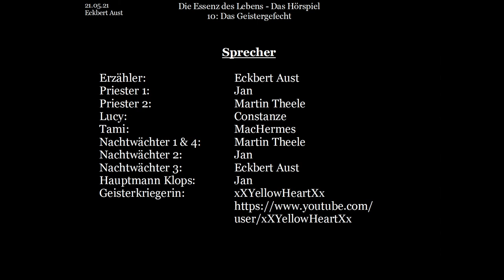Die Essenz des Lebens - Das Hörspiel: [010] - Das Geistergefecht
Das Geisterpärchen Tami und Luci befinden sich mit einer kleinen Gruppe Geisterkrieger in der Menschenstadt Malva. Nach einigen Suchen haben sie die Kirche gefunden, wo Sie den dortigen Priester um Hilfe bzgl. ihres Problems mit der antiparanormalen Kraft bitten möchten.

Doch leider taucht ein dunkler Schemen auf, welcher den Priester bedroht... zeitgleich tauchen die seltsamen Blumen auf, welche die Geister attackieren.
Und um alles noch schlimmer zu machen, zieht der Lärm die Aufmerksamkeit der Stadtwache auf sich.

Werden unsere Biokryptologen und Geister sich der Blumen erwehren können? Wird der Priester Ihnen helfen? Und noch viel wichtiger: wie wird die Nachtwache auf diese seltsame Situation reagieren...?

Buch und Idee: Eckbert Aust
Bilder: Jasmin Lange
Schnitt & Postproduction: Eckbert Aust

Erzähler:   Eckbert Aust
Priester 1:   Jan
Priester 2:   Martin Theele
Lucy:    Constanze
Tami:    MacHermes
Entität:    MacHermes
Nachtwächter 1 & 4: Martin Theele
Nachtwächter 2:  Jan
Nachtwächter 3:  Eckbert Aust
Hauptmann Klops: Jan
Geisterkriegerin:  XYellowHeartXx
     user/xXYellowHeartXx

Dieses Video basiert auf dem gleichnamigen Buch: